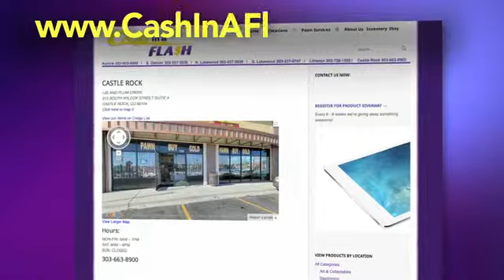Cash in a Flash Castlerock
Cash In A Flash Pawn are your trusted local pawnbrokers in Aurora, Colorado. We are a locally owned business that has provided customers with an excellent pawn and loan experience for 18 years. Whether you are selling, obtaining a loan, or looking to buy our high-quality merchandise, we are ready and willing to meet your needs.Our customers come from all walks of life, of varying income levels, and all ethnicities -- basically anyone who is in need of some quick, easy cash to assist with any financial circumstance. No amount is too large.If you are in the market to buy gold and diamond jewelry, watches, tools, firearms, electronics, musical instruments and equipment, cameras, game systems, video games, DVDs, or other professionally refurbished items. We've got the brand-names and high-quality items you're looking for. Looking for a special piece of jewelry? We can help you pick out that special something for your significant other at a fraction of retail costs. We offer many services, including gold jewelry, diamond jewelry, watches, tools, firearms, electronics, musical instruments, cameras, game systems, video games, DVDs, pawn shop, gold buyers, gold sellers and loans.We service customers in the areas of Denver Metro and Aurora.